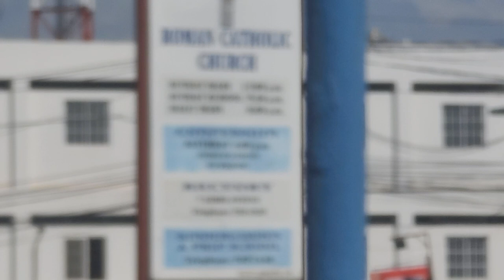Visiting My Primary School Holy Rosary Prep Kingston JA